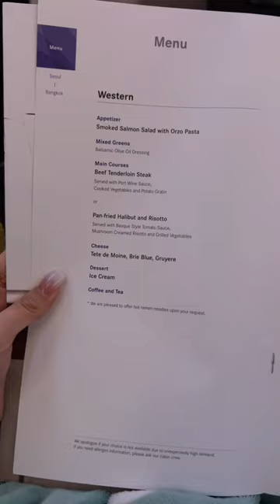EAT WITH ME ON AISIANA AIRLINE BUSINESS SUITE